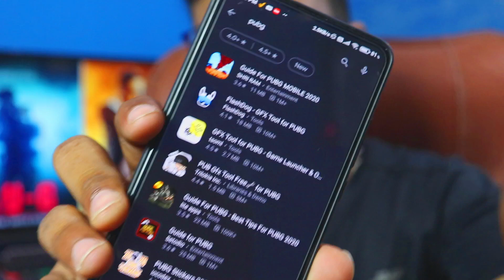FAU - G Game made in india | India launch new FAU-G game | After PUBG Ban india launch Fau-G game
📝 TOPICS COVERED:
1- FAU G Game Launch Date in India ?
2- FAU G Game Release Date in India ?
3- FAUG Game by Akshay Kumar
4- FAUG Game Trailer & Gameplay Date ?
5- Indian FAUG Game, Killer of PUBG
6- Fearless And United Gaurds Game

Branded mobile